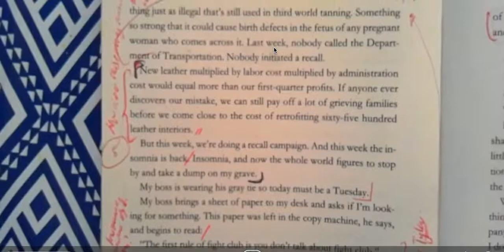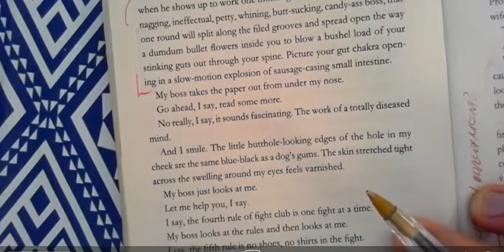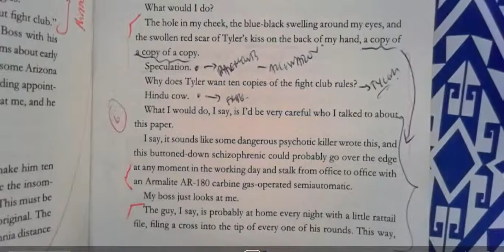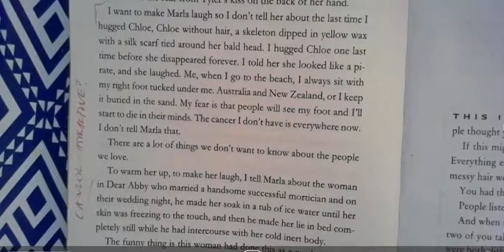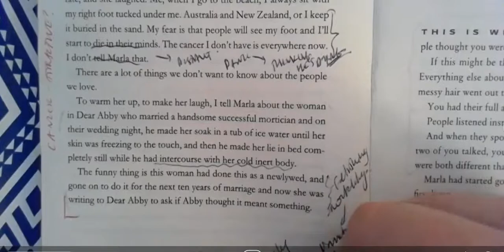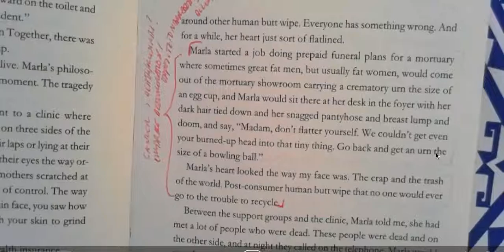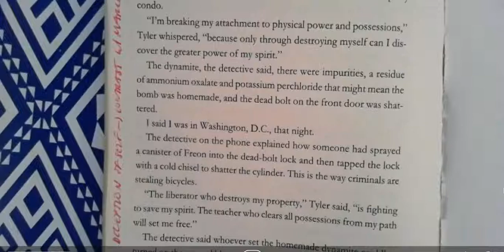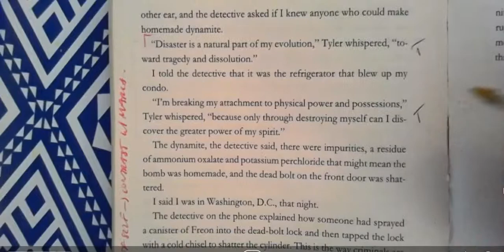5) Chapters 12 - 14 summary sections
Analysis and explanation of chapters 12-14 of Palahniuk's Fight Club.